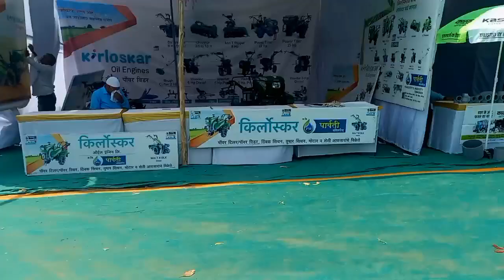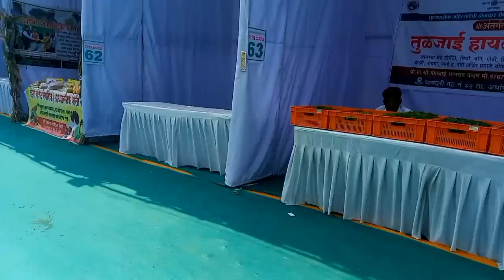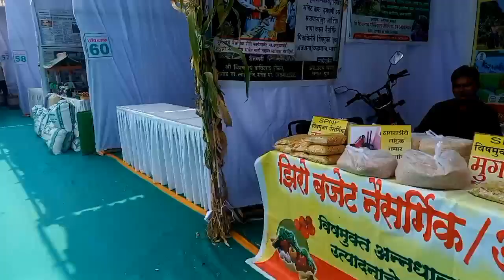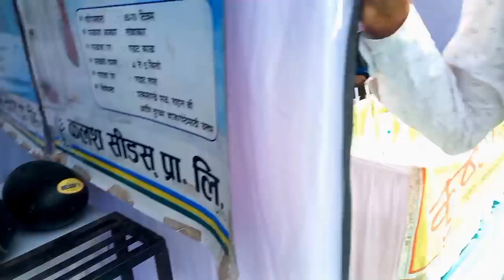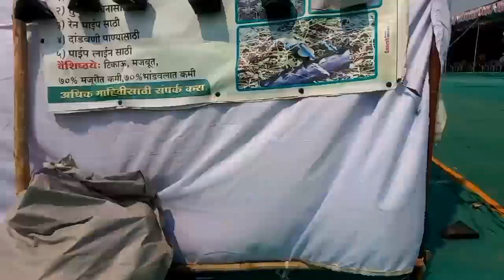नांदेड़ जिल्हा कृषी मोहत्सव 2023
नांदेड़ येथील नवीन मोढ़ा येथे नांदेड़ जिल्हा कृषी मोहत्सव 2023
उद्धघाटन प्रसंगी काढण्यात आलेला एक लहान सा vlog ,
शेतकऱ्यांसाठी ।